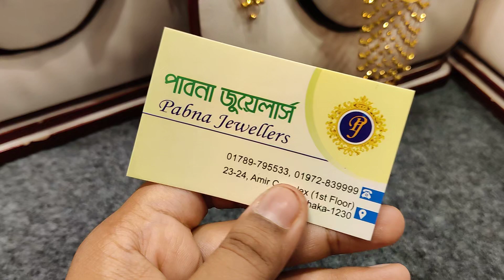সোনার নানা ওজনের নেকলেস, পাবনা জুয়েলার্স/gold nacklace jewellery